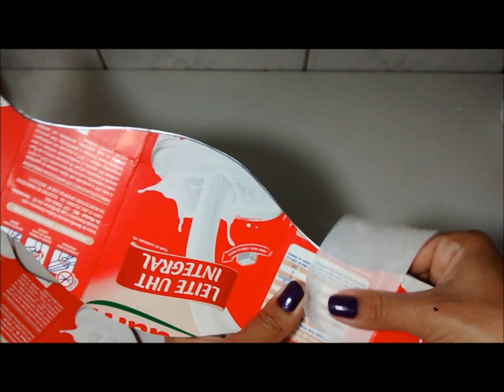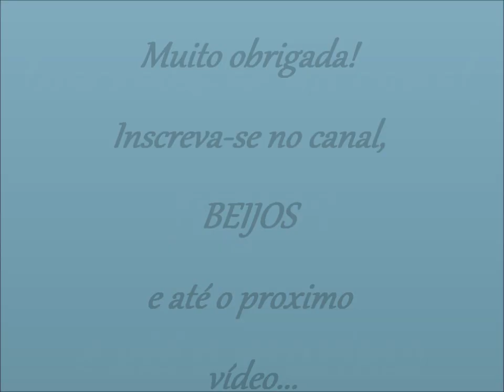Conjunto de 3 vasos feito com caixa de leite e filtro de café!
Oi gente!!!
Olha que lindo esse conjunto de vasos.
Dá uma olhadinha no blog, tem post dos moldes!!!